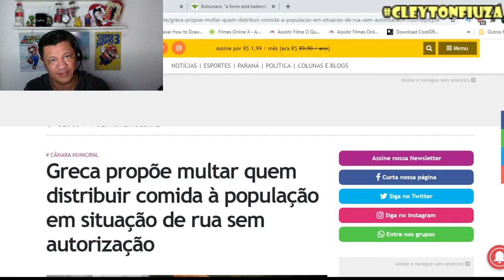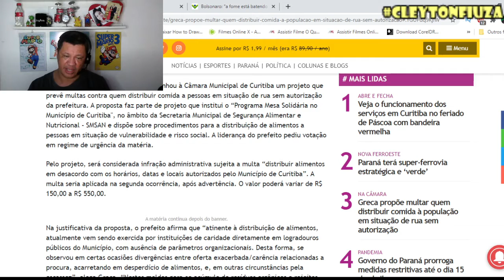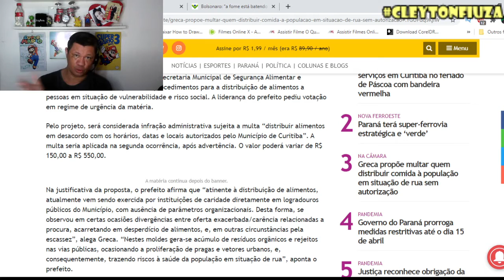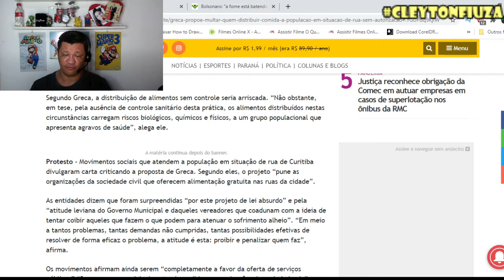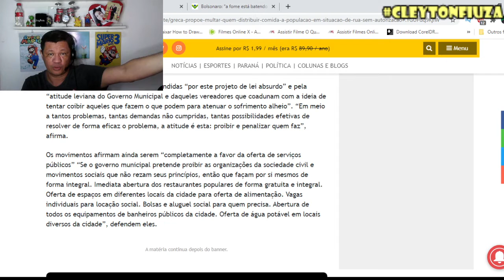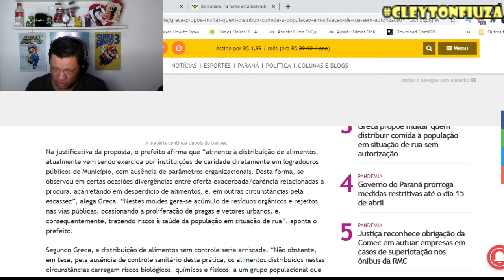Rafael Greca propõe multar quem distribuir comida para morador de rua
Um projeto de lei enviado pelo prefeito de Curitiba Rafael Greca propõe multas de 150 a 550 Reais quem distribuir comida para moradores de rua sem autorização. A proposta de lei não agradou os movimentos socias que deram uma resposta a altura.

Resumo

O prefeito Rafael Greca (DEM) encaminhou à Câmara Municipal de Curitiba um projeto que prevê multas contra quem distribuir comida a pessoas em situação de rua sem autorização da prefeitura. A proposta faz parte de projeto que institui o “Programa Mesa Solidária no Município de Curitiba", no âmbito da Secretaria Municipal de Segurança Alimentar e Nutricional - SMSAN e dispõe sobre procedimentos para a distribuição de alimentos a pessoas em situação de vulnerabilidade e risco social. A liderança do prefeito pediu votação em regime de urgência da matéria.

Pelo projeto, será considerada infração administrativa sujeita a multa “distribuir alimentos em desacordo com os horários, datas e locais autorizados pelo Município de Curitiba”. A multa seria aplicada na segunda ocorrência, após advertência. O valor poderá variar de R$ 150,00 a R$ 550,00.